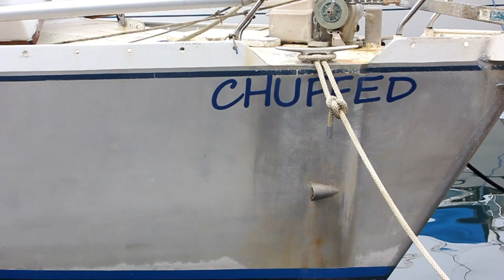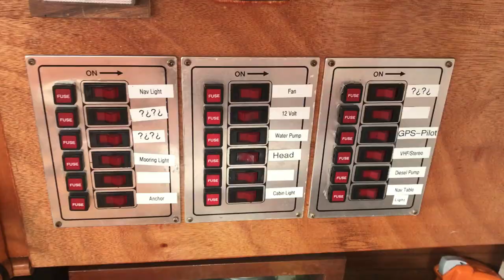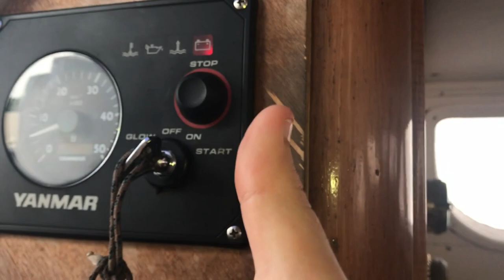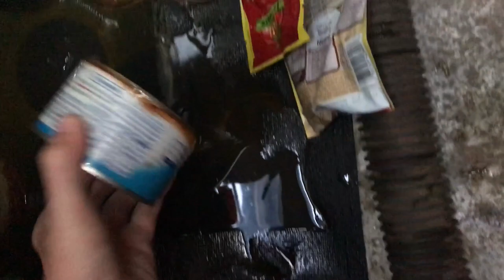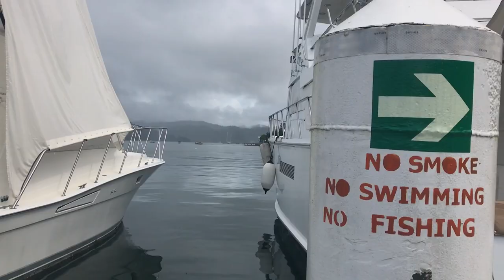Girl VS Boat ROUND 1: Chuffed Adventures S01Ep02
Aaaah boat life... so tranquil, so peaceful... until you find litres of salt water in your bilge! My first week back on board felt like a battle of the wills between Chuffed and I, with every fix coming with another problem. I also helped out some friends by castrating and spaying their cute doggies. I will let you decide who won this round... and Round 2 will be out soon!

Want to start Feeling Chuffed? There are heaps of ways to support us and you can get those Chuffed feelings knowing you've helped an animal in need!

We hope our documentary inspires you to follow your dreams and make positive change in this world.

Thanks to our supporters who help keep our dream alive and enable us to continue our mission to deliver free veterinary care where ever the wind takes us!

Dr Sheddy